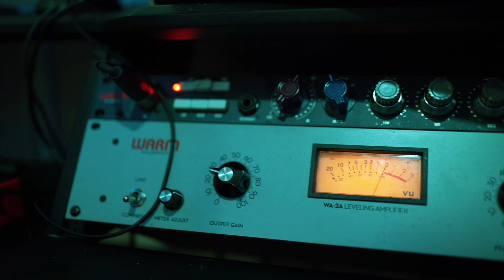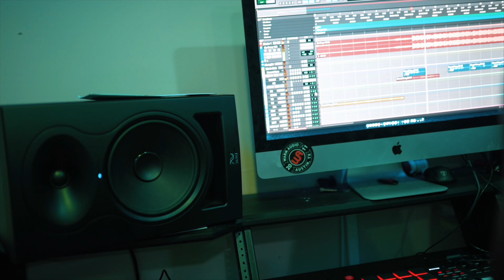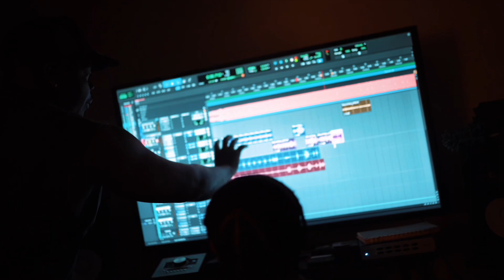Wylout Vlog 1 studio session with Mercy Beatz ❌ Bally